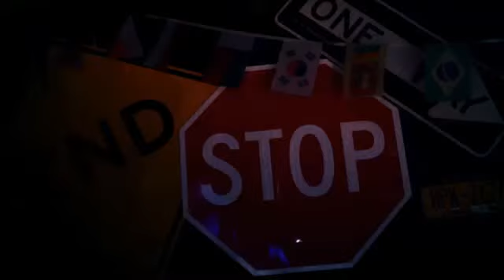Immigrant Made 2019 Trailer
After a string of features on Comedy Central, Vice and PBS, comedian Gastor Almonte delivers his debut special, Immigrant Made, featuring hilariously vivid first hand accounts of his family, love and his roots growing up in the East New York section of Brooklyn via his unique blend of masterful storytelling and stand-up comedy. Recorded in front of a live studio audience at The Tank, NYC in 2018. Immigrant Made commercial is after the news report.
Directed By: Peter Anthony Red
Cast: Gastor Almonte